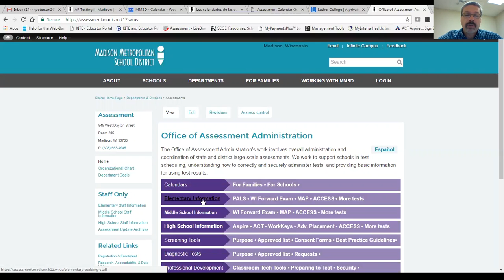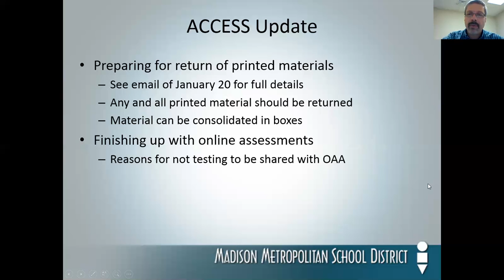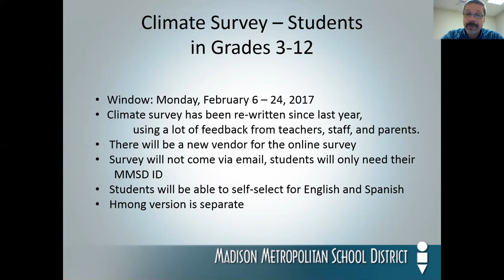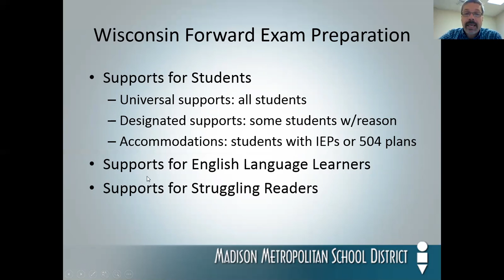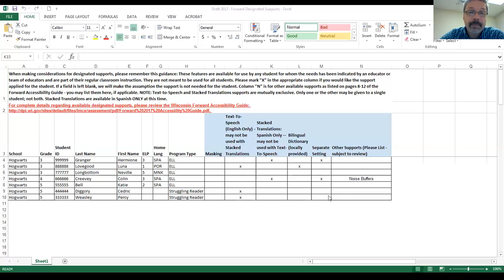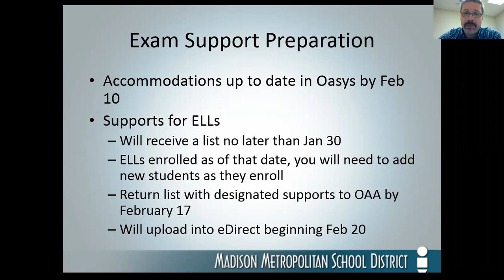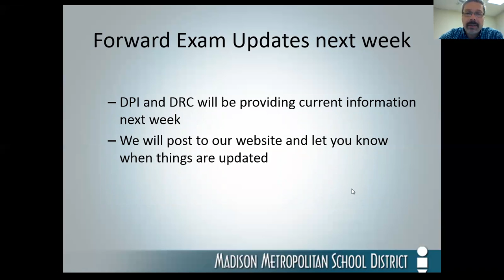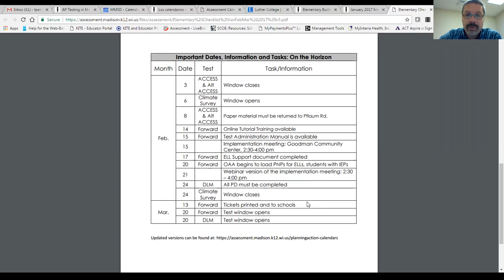ESMS Implementation Mtg Jan 2017